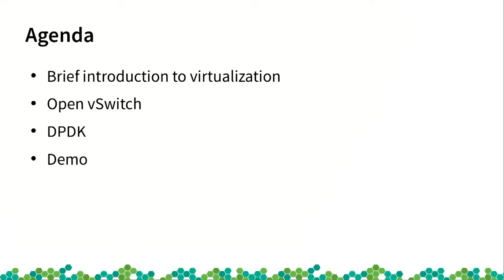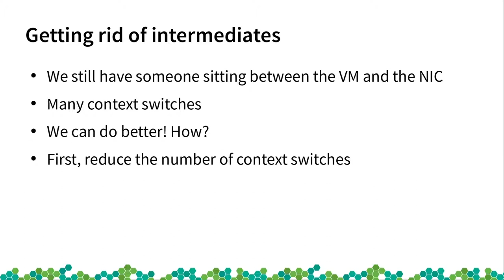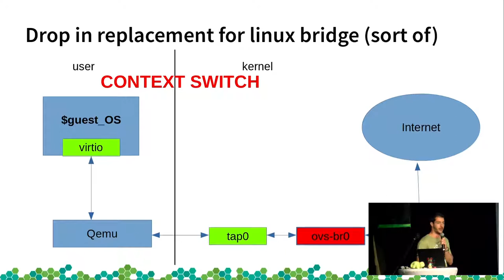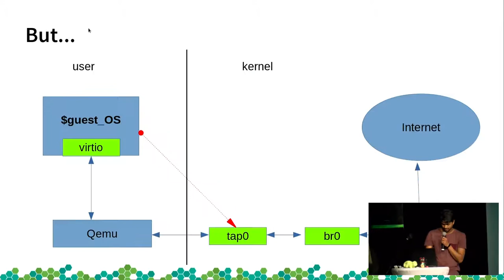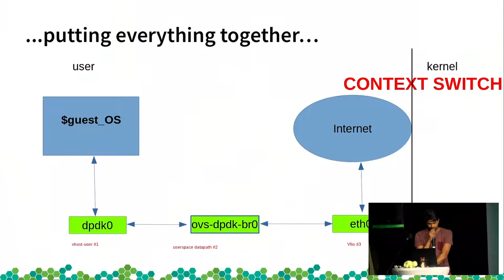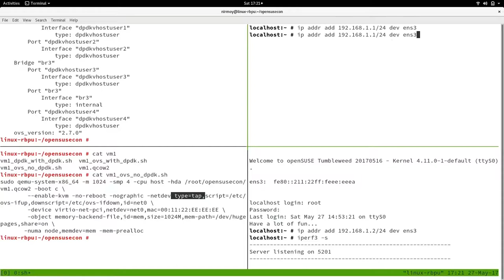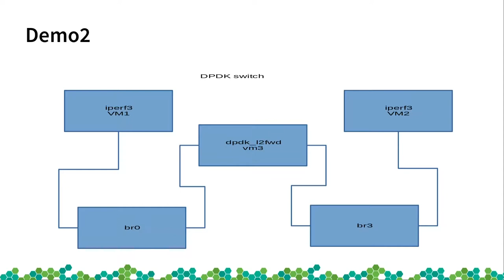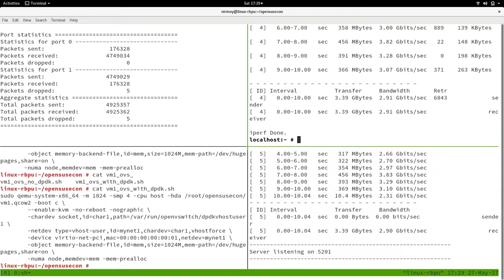openSUSE Conference 2017 Open vSwitch and DPDK - Your VMs deserve better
Using OvS + DPDK to boost inter-VM network traffic

Improving virtual workloads is a on-going and complex problem. Many of the optimizations are targeting the networking stack which is becoming a bottleneck as the traffic traverses from the hypervisor to the virtual machine and vice versa. As a result of which, improving the components that sit in-between is normally the first thing to look at. One such component is Open vSwitch whcih is a popular virtual switch heavily used in OpenStack. Another component is the Data Plane Development Kit (DPDK). We are going to briefly discuss how these components work and how they can be combined together. At the end there will be a short demo showing these technologies in action.

This talk is going to be presented by Markos Chandras and Nirmoy Das

Markos Chandras Nirmoy Das